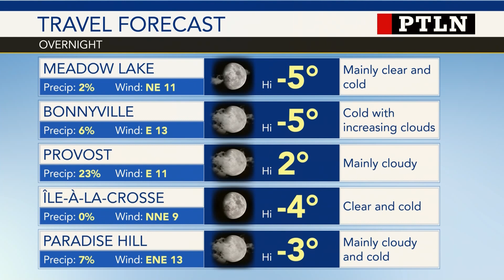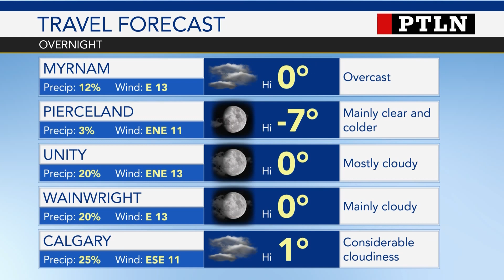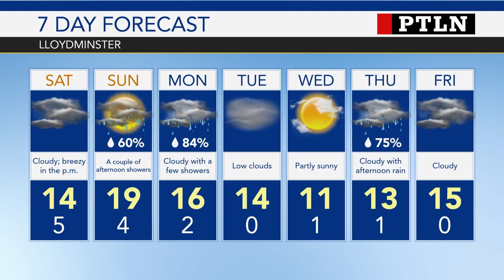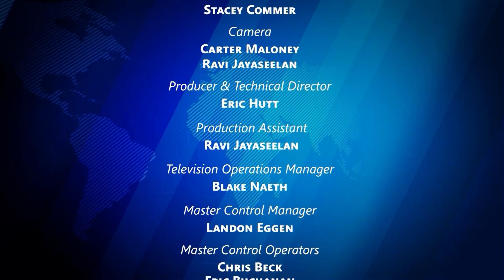Primetime Local News | April 26th, 2024